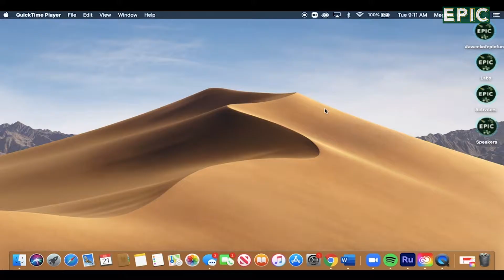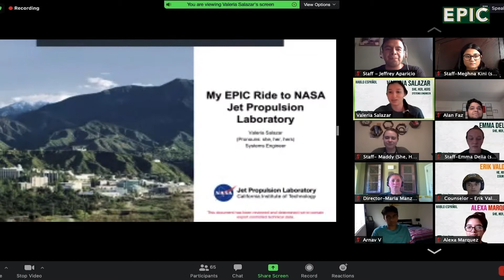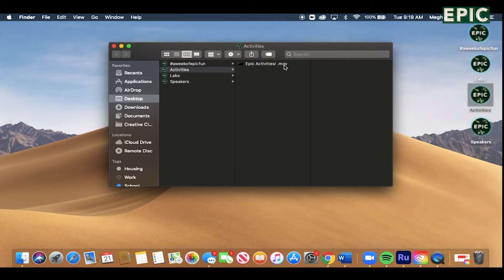Cal Poly EPIC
EPIC-Engineering Possibilities in College shares Cal Poly’s College of Engineering mission “to educate students for careers of service, leadership, and distinction in engineering or other fields by using a Learn by Doing, hands-on approach." As one of the college’s outreach programs, EPIC aims to facilitate a participant’s exploration of engineering fields and build a community of like-minded individuals.